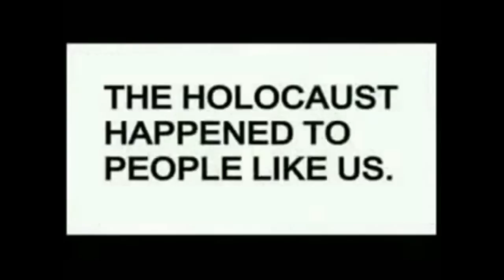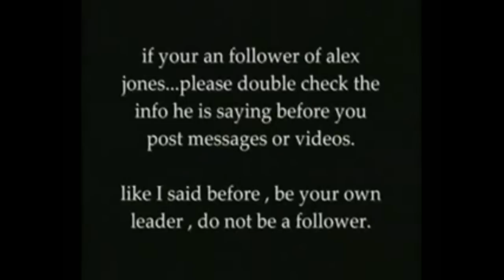Bill Cooper - Alex Jones the Shill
The Alex Jones Deception FINAL CUT

1. No man or woman, in or out of government shall initiate force, threat of force or fraud against my life and property and, any and all contracts I'm a party to, not giving full disclosure to me, whether signed by me or not are void at my discretion.

2. I may use force in self-defense against anyone that violates Law 1.

3. There shall be no exceptions to Laws 1 and 2